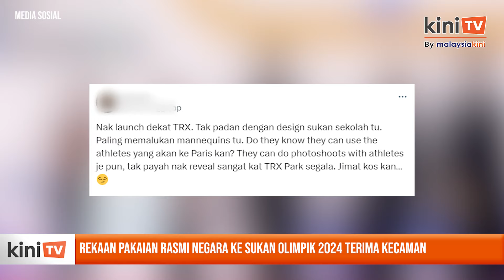Rekaan pakaian rasmi negara ke Sukan Olimpik 2024 terima kecaman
Pelbagai pandangan dan kritikan diluahkan peminat sukan tanah air yang berasa tidak puas hati susulan rekaan pakaian rasmi negara ke Sukan Olimpik 2024.

Rata-rata mereka mempersoalkan rekaan baju berkenaan yang disifatkan ‘menyakitkan mata’ dan setaraf sukan sekolah.

Mereka turut membandingkan pakaian rasmi kontinjen negara yang disarung atlet-atlet sebelum ini di temasya sukan terbesar dunia empat tahun sekali itu.